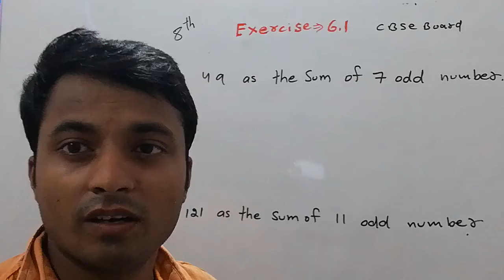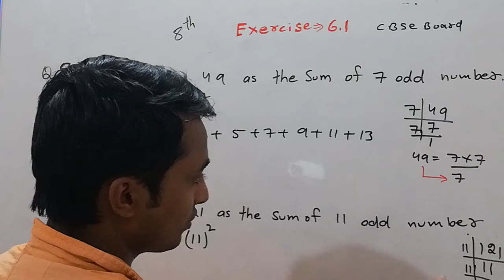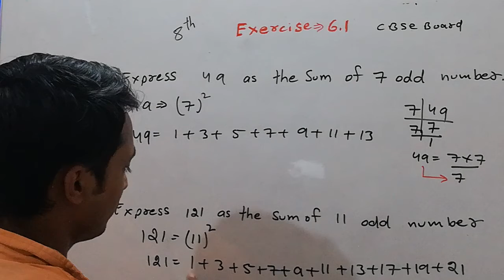8th class math chapter 6 exercise 6.1 question 8th in English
8th class math
9th class math
10th class math
11th class pol science, history
12th class pol science, history